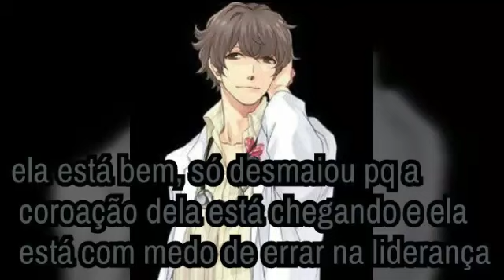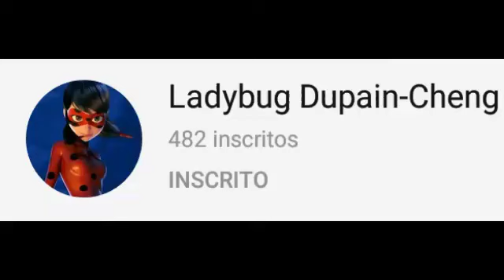Reinos destruídos–ep 15 lembranças (comic em parceiria)